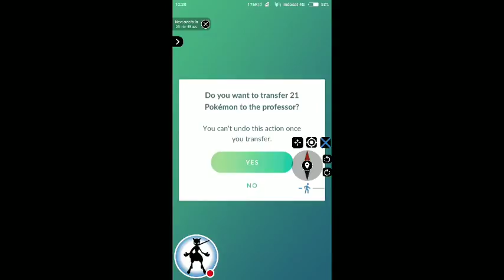Evolving Shiny Eevee To Shiny Jolteon in Taiwan Event - Pokemon Go Hack Level 40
Watch Me  Shiny Eevee To Shiny Jolteon  With Fake Gps

Pokemon Go Hack Indonesia